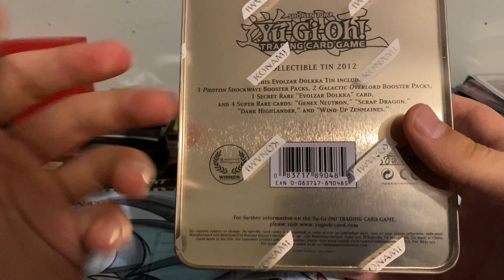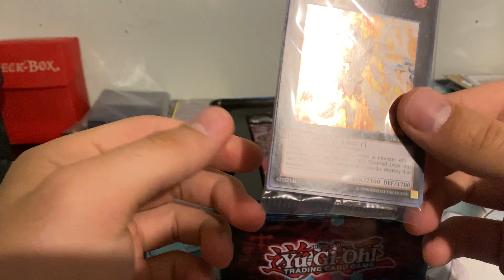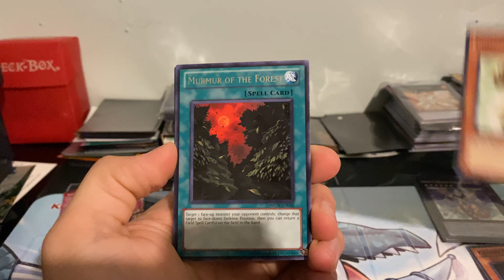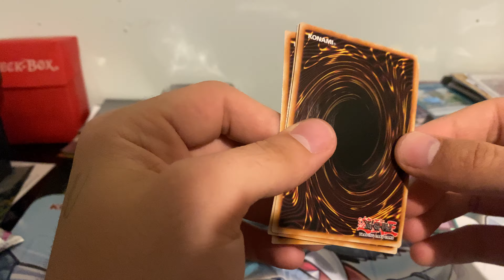BIG TIN GUY!?!? (2012 Evolzar Dolkka tin)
Hi guys! Welcome to the video today, hope you enjoy! Make sure to drop a comment about the video listing your favorite pull, pack, etc. and let me know what you would like to see coming up in future videos. As always  I hope you enjoy the content I can bring to you and future channels. I will have the dolkka up for sale if anyone is interested in it for the dino game.

Will be doing separate giveaways through those channels as well as on here. My eBay will be listed as well if you would be interested in anything I have for sale !